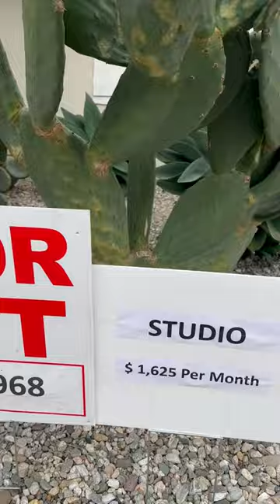That much for basically a living room